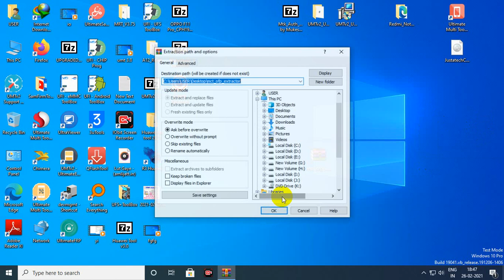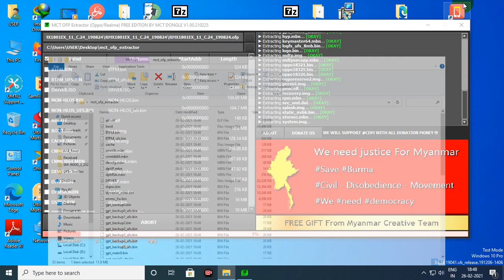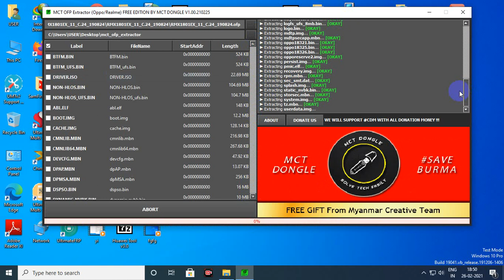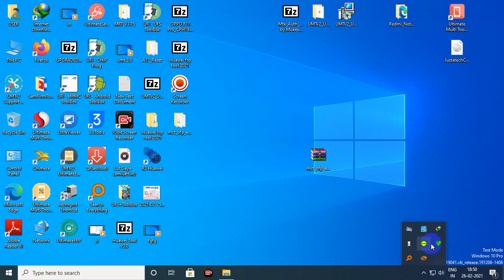MCT OFP Extractor Tool | Oppo Realme OFP Extractor Free Tool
🔚About
Someting New